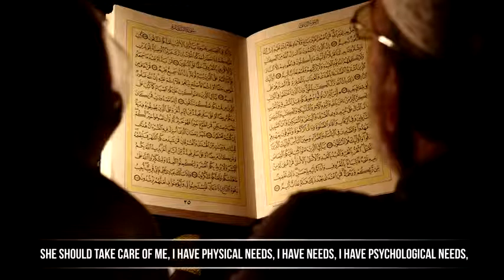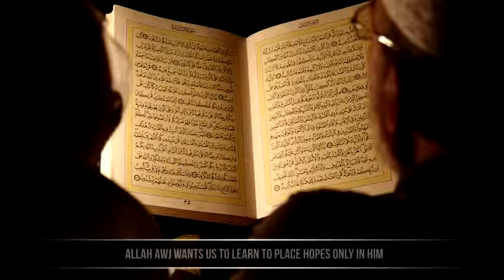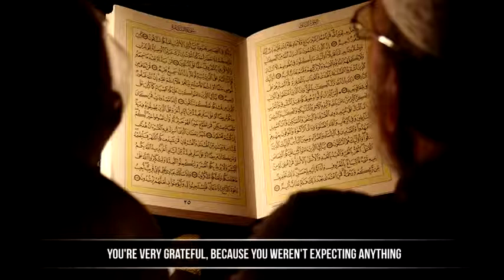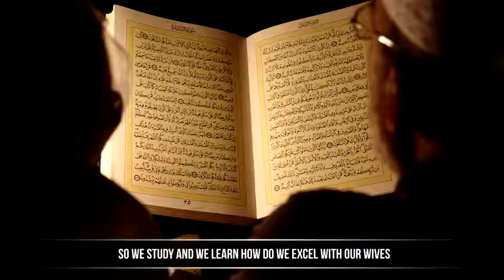Is Marriage Like Dating Reminder Nouman Ali Khan